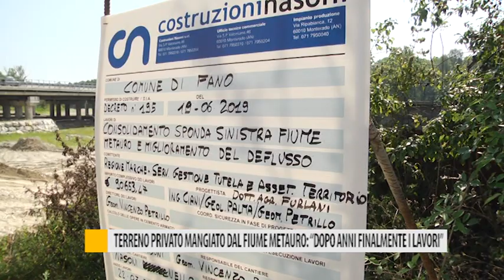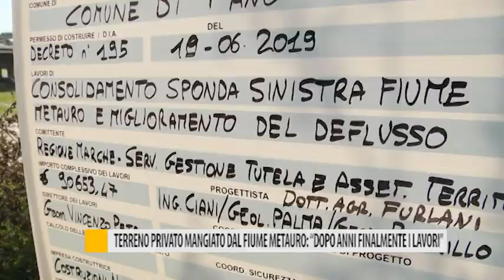Terreno privato mangiato dal fiume Metauro: "Dopo anni finalmente i lavori"